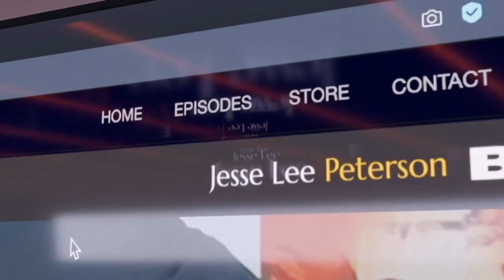Jesse D*bates F*male Comedian on Women & Gender Roles! (Highlight)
In this episode highlight of TheFallenState TV, host Jesse Lee Peterson interviews @iamdelharrison, co-host of FOX Soul's "Let's Talk Hair."

ALT. MEDIA